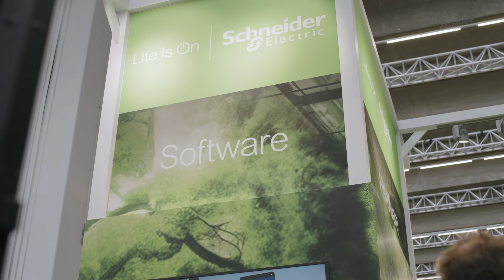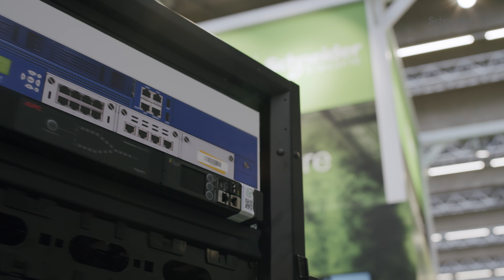DCW Frankfurt 2024: Liquid Cooling und AI in diesem Jahr im Fokus | Schneider Electric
Neben der ausgestellten Liquid Cooling Unit war der brandneue NetShelter SX Gen 2 ein echter Hingucker: Das Rack eignet sich besonders für höhere Leistungsdichten, die KI-Applikationen erforderlich machen.
Mithilfe von Augmented Reality und KI, die von DC Smarter in Kooperation mit Schneider Electric entwickelt wurde, visualisierte der Blick ins Rack alle relevanten Daten der Komponenten.
Ein weiterer Eyecatcher: unser Datacenter-Portfolio als Miniatur-Modell. Hier ließen sich auf einen Blick alle relevanten Details eines echten Rechenzentrums erkennen.
Und für 'Liquid Cooling' der etwas anderen Art sorgte der 'Rack Fridge' mit eisgekühlten Getränken.
Wir bei Schneider Electric bieten digitale Energie- und Automatisierungslösungen für Effizienz und Nachhaltigkeit. Wir kombinieren weltweit führende Energietechnologien, Automatisierung in Echtzeit, Software und Services zu integrierten Lösungen für Häuser, Gebäude, Datacenter, Infrastrukturen und Industriezweige.

Unser Ziel ist es, uns die unendlichen Möglichkeiten einer offenen, globalen und innovativen Gemeinschaft zunutze zu machen, die sich mit unserer richtungsweisenden Aufgabe und unseren Werten der Inklusion und Förderung identifiziert.